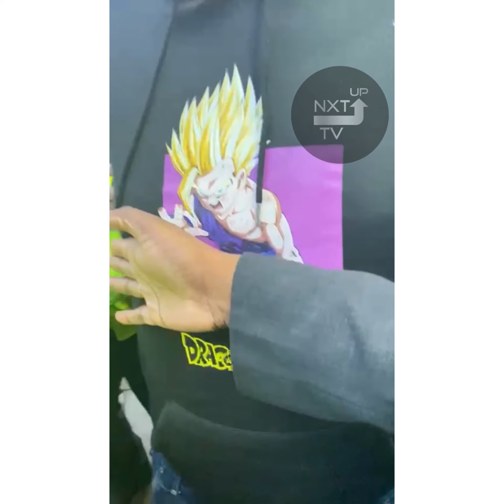Police illegally search mans car & arrests him for not having handbrake on… unbelievable 👀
A man was arrested after police went inside his vehicle while he went to buy food. On return to his vehicle, he found that police had illegally went into his vehicle to try and look for anything they could to detain him for.